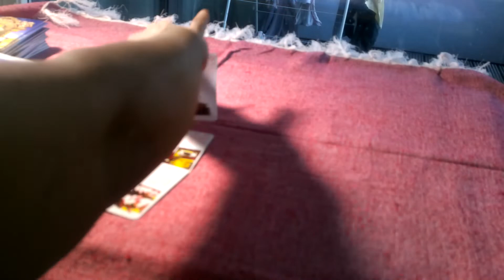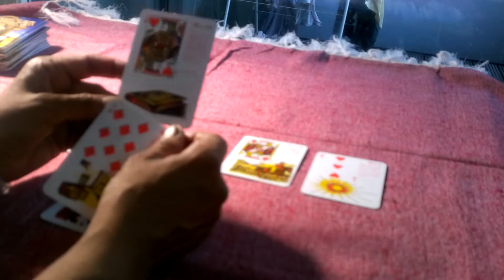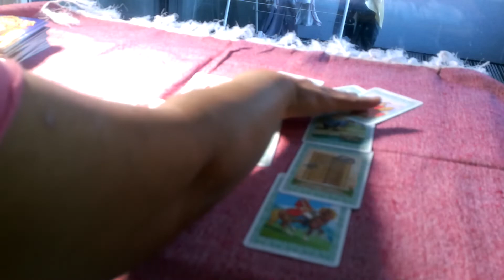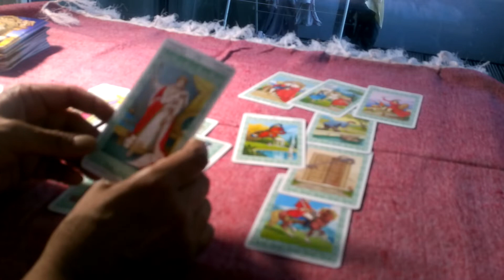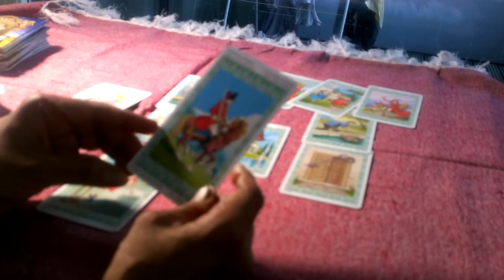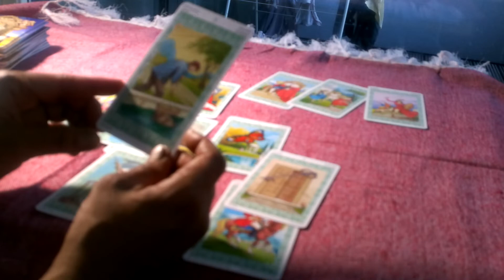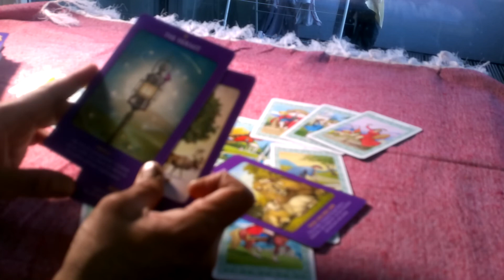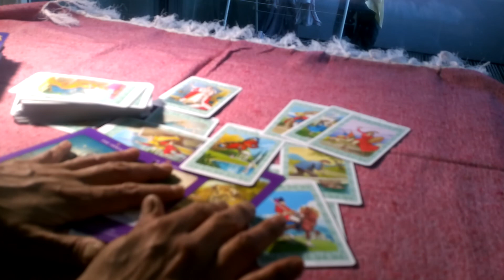General Tarot Reading Sagittarius 16 - 22 July 2018. Financial abundance.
If you love cats like I do, you might enjoy reading a series of fun books I have written about my cats.
Decks used:
Gypsy Witch Fortune Telling deck
Lenormand Tarot